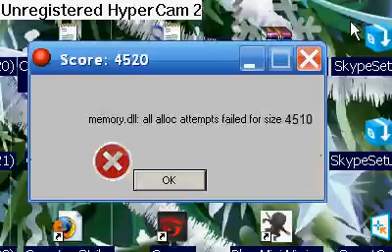ErrorArk Glitch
A video from my old channel.